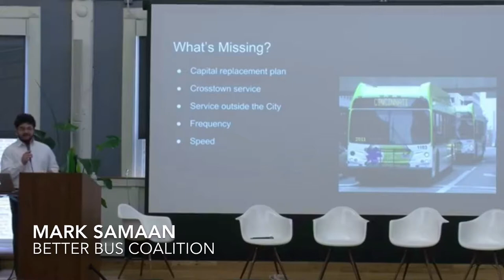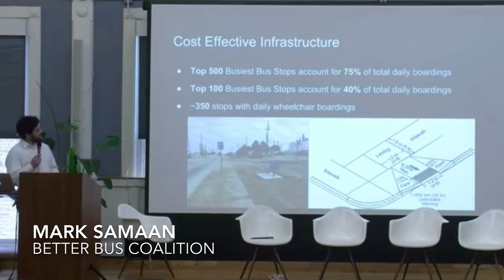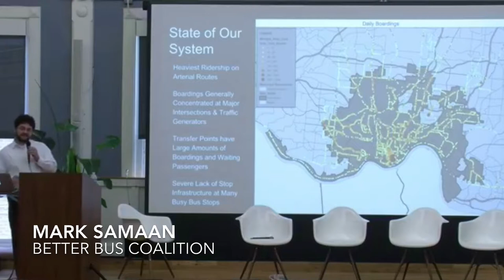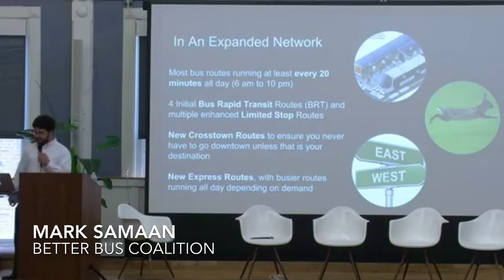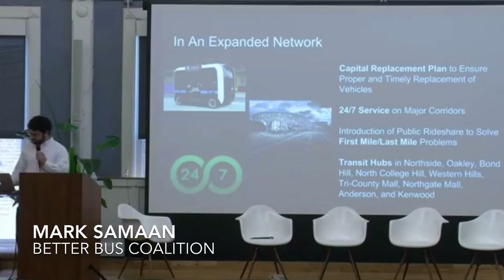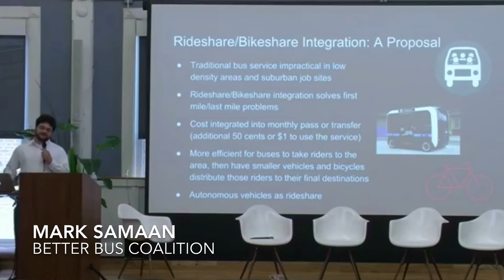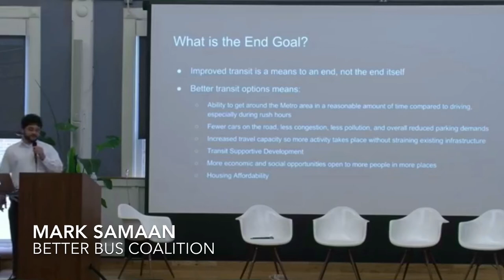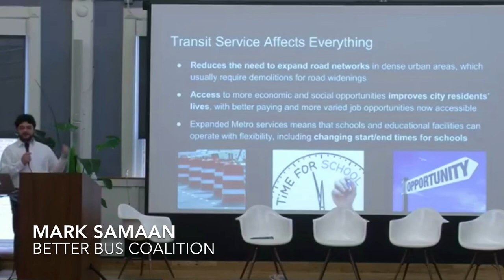Cincinnati's Better Bus Coalition paints clear picture for future transit (Smart Cincy Summit 2018)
Joining Smart Cincy for the Second Annual Smart Cincy Summit and Community Day, Mark Samaan presented the Better Bus Coalition's vision for Greater Cincinnati's future transit as an equitable, connected and data-driven network.